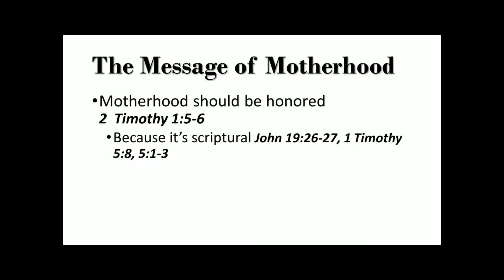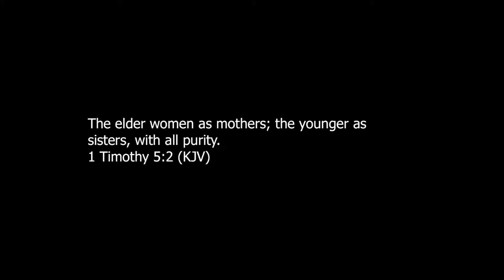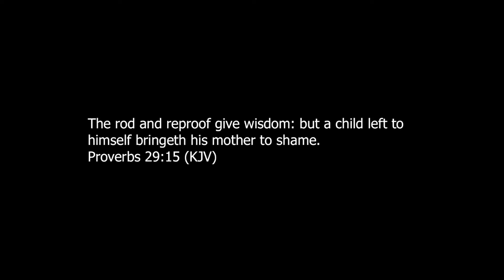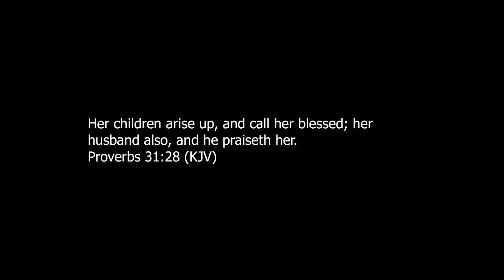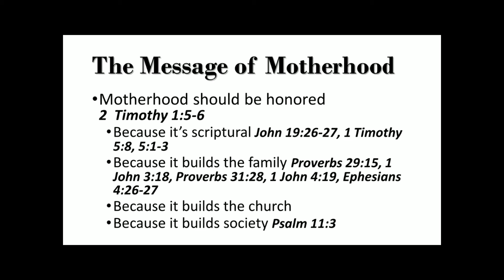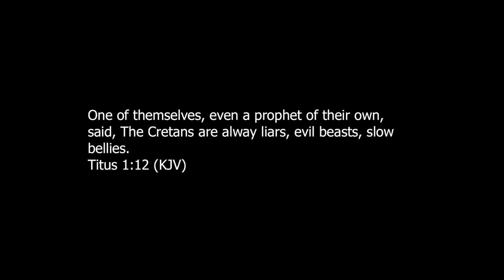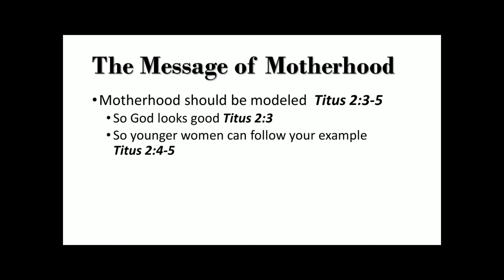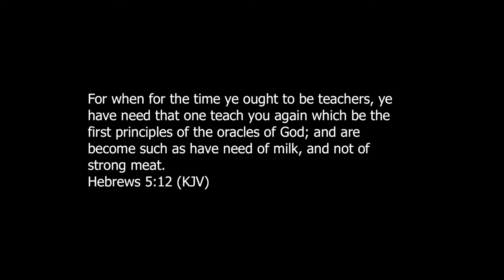Mothers day The Fruit of Discipleship 20160508